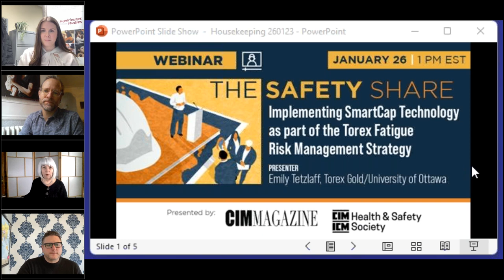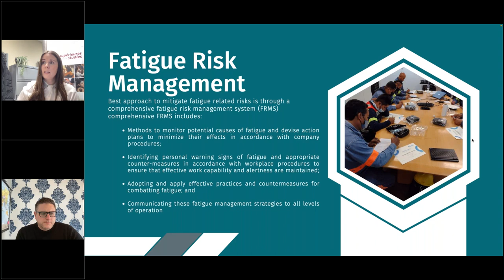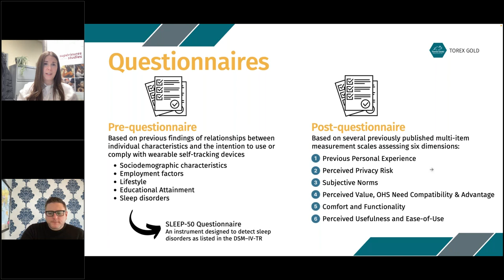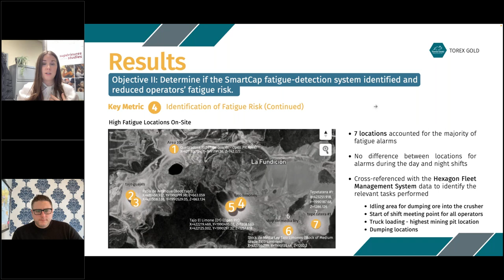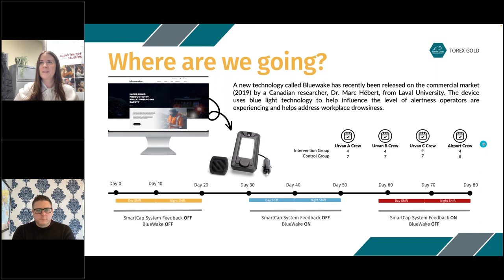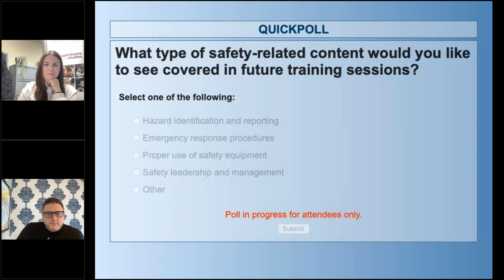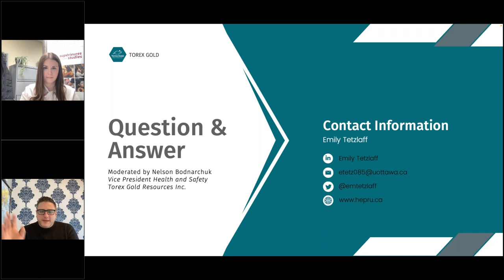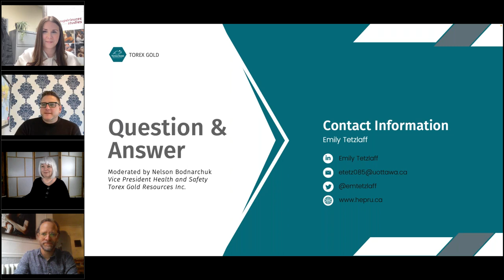TheSafetyShare: S1E1-20230126 Implementing SmartCap Technology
Implementing SmartCap Technology as part of the Torex Fatigue Risk Management Strategy
The first webinar in The Safety Share series
Fatigue plays a significant role in industrial work performance, safety and productivity. Join presenter Emily Tetzlaff, Health & Safety Project Analyst at Torex Gold Resources, for a field evaluation of a wearable fatigue detection device among mobile operators in an open-pit mine. She will look at worker acceptance and usability of a wearable fatigue detection device in a mining field environment as well as the device's effectiveness at reducing operator fatigue.

The presentation is followed by a Q&A moderated by Nelson Bodnarchuk, Vice President Health, Safety & Solar Plant Project Manager at Torex Gold Resources.

Presented by CIM Magazine and CIM Health & Safety Society